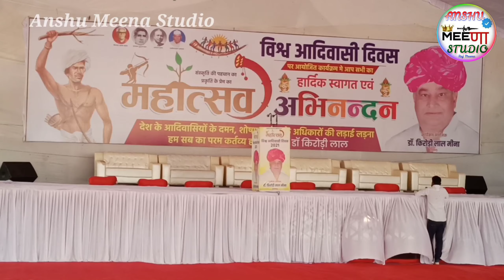9 अगस्त विश्व आदिवासी दिवस !! नागल प्यारीवास !! मीणा हाई कोर्ट !! विष्णु मीणा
🖍️ Title:~

🎙️🎧Singer:~

✍️ दोस्तों आप सभी का "Anshu Meena Studio" यूटयूब

चैनल में हार्दिक स्वागत है इस चैनल पर सभी मीणा वाटी गायक

कलाकार के सभी प्रकार के मीणा वाटी गीत देखने व सुनने को

मिलेंगे इसलिए आप सभी भाई हमारे यूटयूब चैनल से अधिक से

अधिक संख्या में जुड़े

✍️हमारे यूट्यूब चैनल पर आप को सभी गायक कलाकार के

सभी प्रकार के मीणा वाटी गीत जैसे--- धार्मिक कथा, धार्मिक

भजन, कंपीटिशन ढांचा, लाइव कार्यक्रम,लाइव दंगल फूल एचडी

वीडियो में रोज अपलोड होते है । इसलिए आप सभी भाई अधिक

शेयर व कमेन्ट जरुर करे